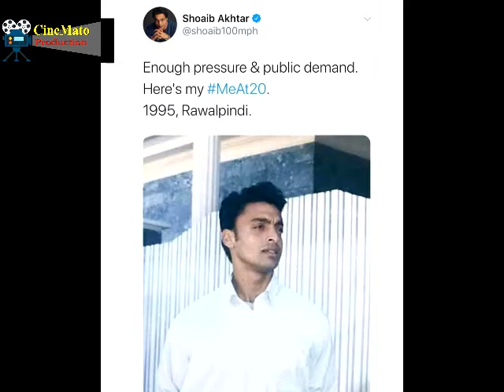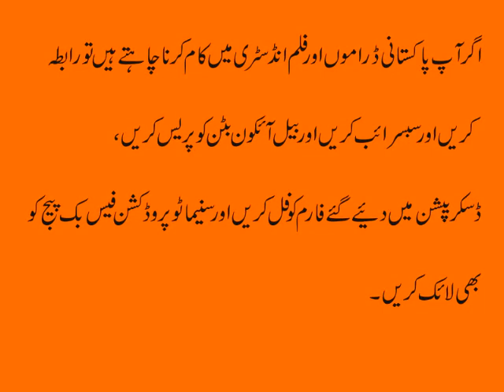PAKISTANI ACTOR & ACTRESS NOW AND BEFORE 20 YEARS HOW LOOKS Please Watching